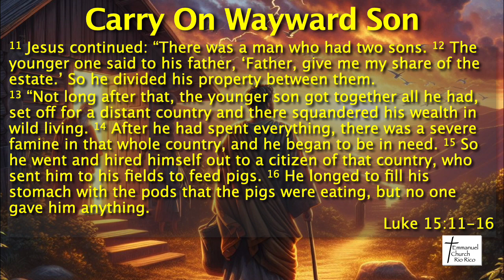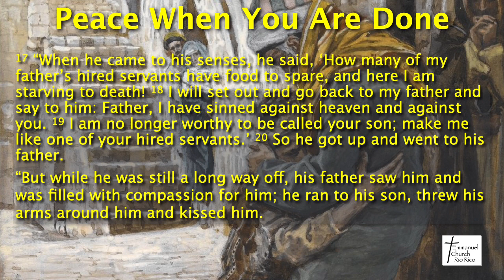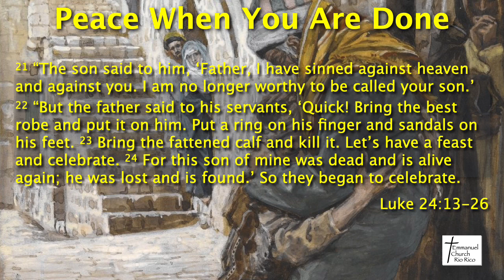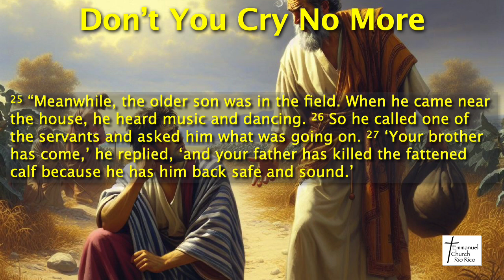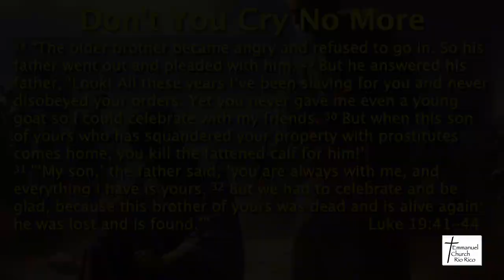4/7/24; Lost Boy; Luke 15:11-32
April 7, 2024, Emmanuel Church Rio Rico Online Worship, "Lost Boy" from Luke 15:11-32